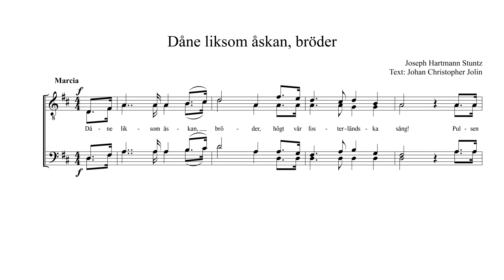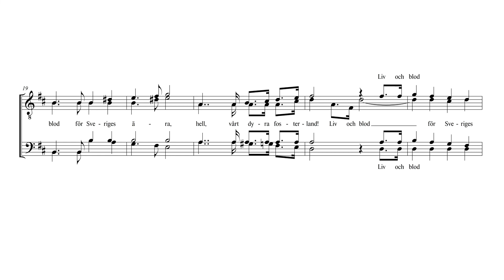Dåne liksom åskan, bröder - Bas 1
Dåne liksom åskan, bröder, högt vår fosterländska sång!

Text: Johan Christopher Jolin